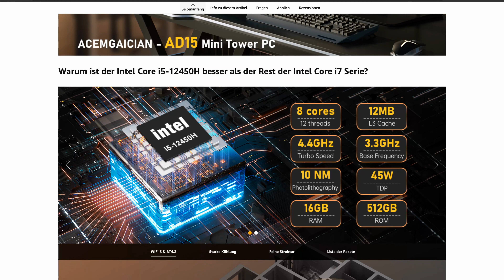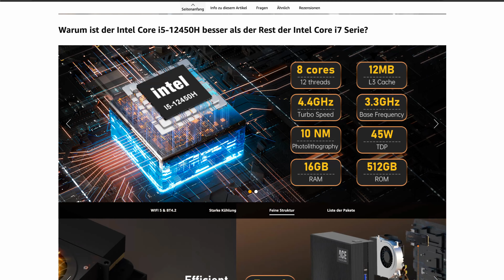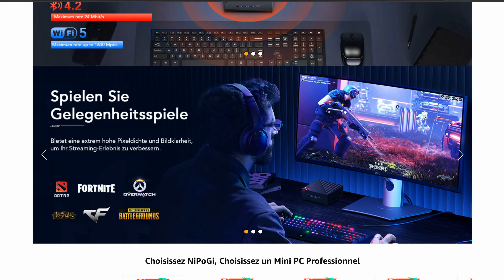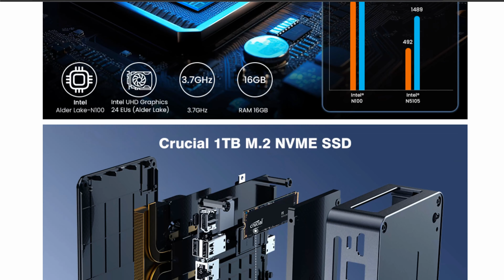Beste Mini PCs für Proxmox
Mein Favorit * ACEMAGICIAN AD15 Mini PC

* Finde die besten Angebote

NiPoGi AM06 PRO

MIPOWCAT Mini

00:00 ACEMAGICIAN AD15 Mini PC
01:28 NiPoGi AM06 PRO
02:36 MIPOWCAT Mini

* Käufe durch Links können mir eine Provision bringen.